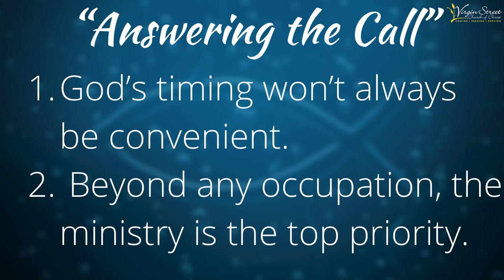SERMON 4-24-22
"The Divine Occupation" | Matthew 4:18-22 | Minister Ryan E. Smith